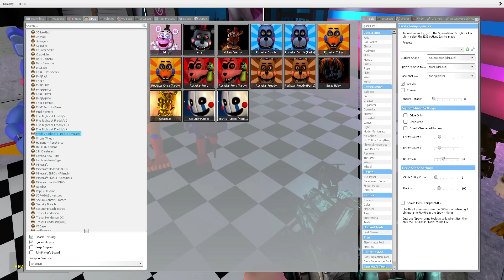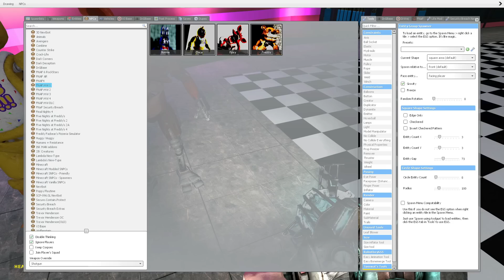Freddy Chica Bonnie Game Evolution 2014 2022 In Garry's Mod! Five Nights at Freddy's Security Breach